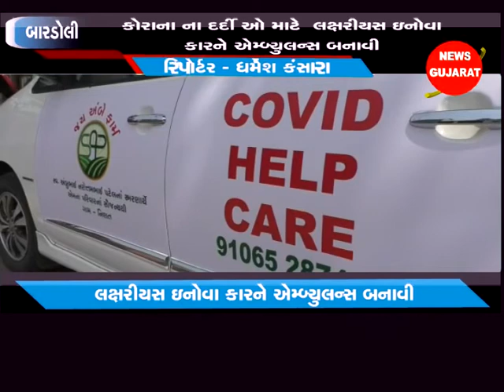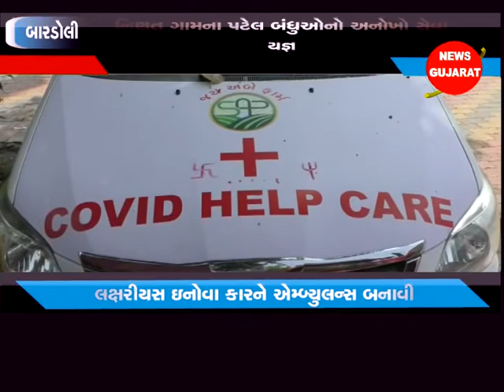બારડોલી : નિણત ગામના પટેલ બંધુઓનો અનોખો સેવા યજ્ઞ